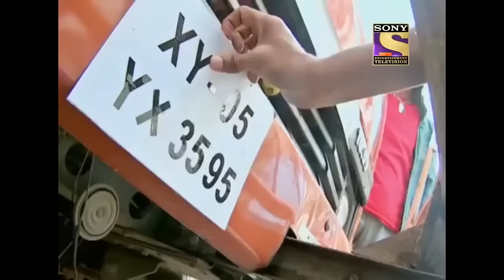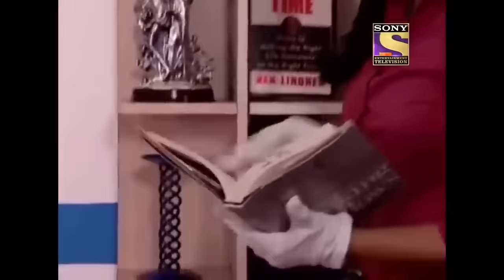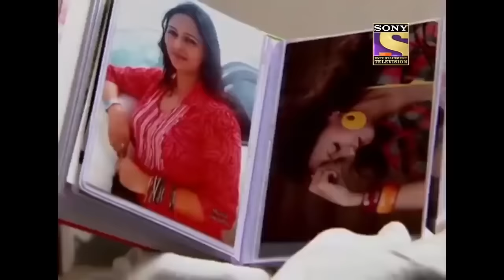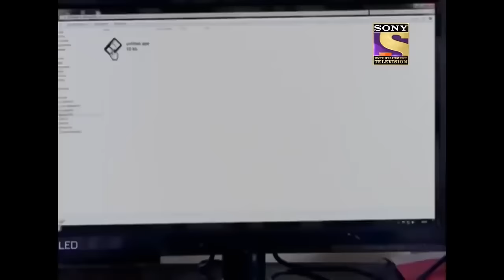CID Entertainment | Daya और Shreya की ज़िंदगी में आया एक बच्चा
In this episode, CID enquires q secret of a Baby. A lady carrying baby gets attacked in dark whereas, the child goes missing, and on finding, Daya & Shreya gets attached with the baby. This twisted Theory leaves CID shocked. How will CID take care of this baby?